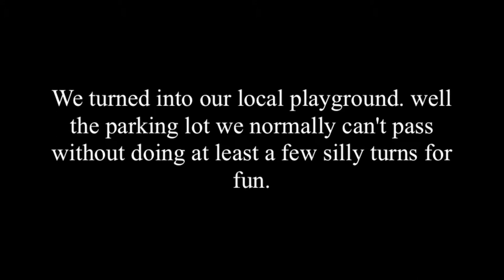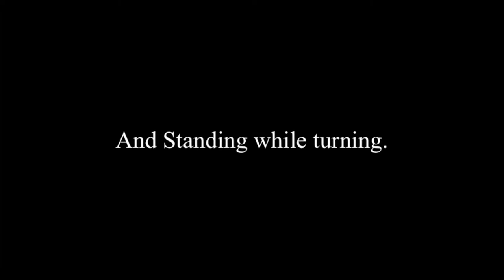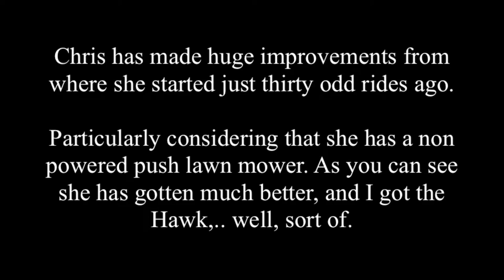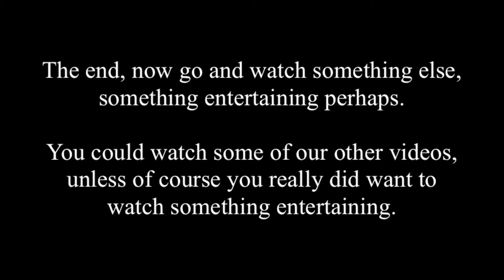SHORT: Quick Stops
Just a few clips of Chris and I playing around in a parking lot (swerving, standing on pegs, standing on one leg, knee on the seat, panic stops, riding off curbs, riding up curbs, et cettera) before heading through the park back to the house. Sometimes I really wish the park road was not in the park so we could go faster. but still good and twisty. yea I know the spelling is very bad. and the bird photos are not great. you know, that is how it goes.

Camera; V.I.O. POV.HD
Editor; iMovie